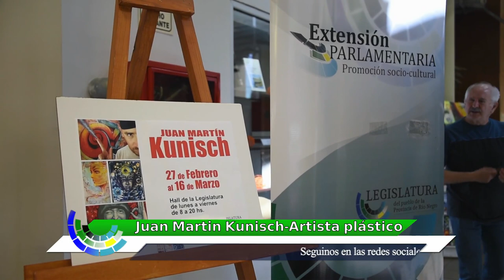El artista Juan Martín Kunisch presenta su obra en la Legislatura.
La muestra está compuesta por doce cuadros realizados en los últimos cinco años, utilizando técnicas mixtas, con aerosol, aerógrafo, pincel, óleo, acrílico, entre otros elementos.

Kunisch, de 34 años, autodidacta, nació en Bahía Blanca y creció en Viedma, donde vive. Sus formaciones no fueron formales, dice. “Jamás fui a una escuela de dibujo, el dibujo y los colores me eligieron para ser quien se encargue de conectar las almas de los humanos con la verdadera fuente creadora. Crecí mucho con el arte experimentando la misma vida, día a día, lo que aprendí de la calle se lo doy a la calle”, asegura.